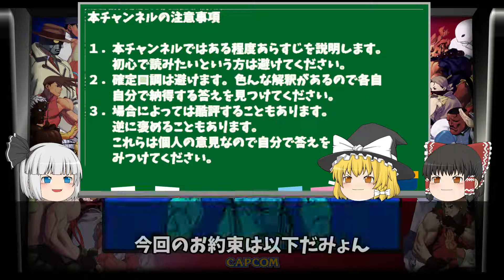【ゆっくり解説（シリーズ系）】「光人社ＮＦ文庫」シリーズ／光人社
このシリーズは現在入手可能な本としては
非常に便利です。
Bookoffにも普通にあります。
正月割引とかで買うといいですね。
私はそれでそれなりに買いました。

末尾のイラストと音楽は以下を使用しています。

■音楽
パンツァーリート

Street Fighter 30th Anniversary Collectionより「Street FighterⅢ」